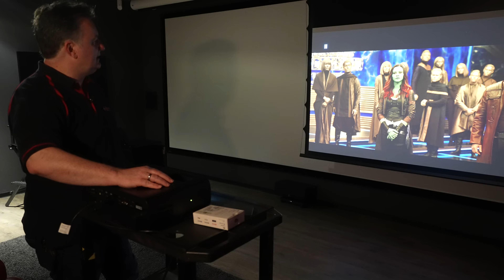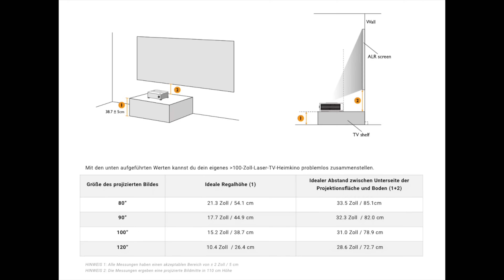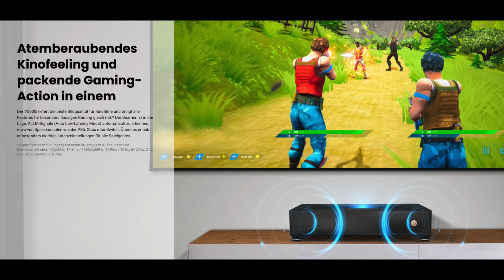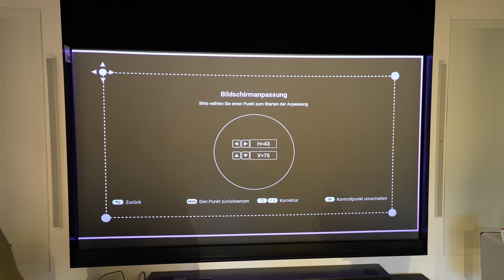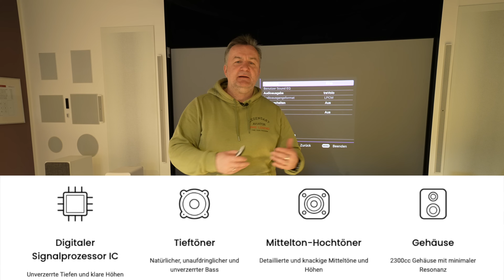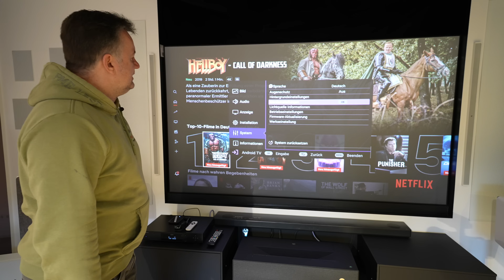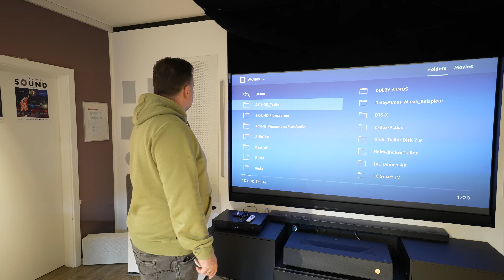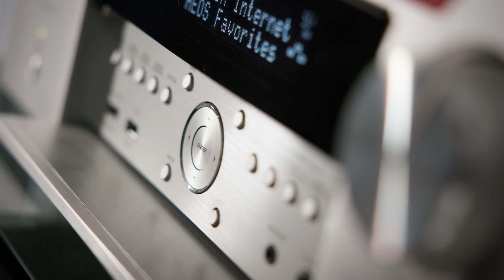BenQ V5000i | 4K HDR Ultra Kurzdistanz RGB LaserTV Beamer für Filme und Gaming in hellen Wohnräumen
Alle Infos zu unserem Angebot mit 2 x 3D Brillen und Etui

Der brandneuen LaserTV von BenQ bietet dir innovative Kinobilder und immersives Entertainment. Mit authentischen Farben und einer atemberaubenden Detailtiefe, besonders in hellen und dunklen Bildbereichen, sorgen CinematicColor und HDR-PRO für ein absolut unverfälschtes, atemberaubendes Heimkino-Erlebnis. Der BenQ ist die perfekte Symbiose von großem TV und Projektor. Keine Reflektion, keine spiegelung auf der Leinwand im Gegensatz zu einem großem TV, kontrastreichere und hellere Bilder auch in heller Umgebung mit einer CLR oder ALR Leinwand, im Gegensatz zu einem Frontprojektor.
Diesen Samstag haben wir wieder unsere Studios von 10 - 16 Uhr  in Kaarst geöffnet. Kommt vorbei und schaut euch um. Bei uns seht und hört ihr einfach mehr.

0:00 Intro
0:58 ⚡ BenQ präsentiert den V5000i, einen leistungsstarken 4K HDR LaserTV Projektor für Filme und Gaming.
1:31 Das Gerät bietet ein sehr lichtstarkes Bild und eine hervorragende Farbdarstellung für ein immersives Erlebnis.
4:18 🎥 Hochwertiges Audiosystem mit beeindruckendem Klang und kompakter Bauweise.
7:47 ⚙️ Smart TV-Fähigkeit durch Google Stick-Anschluss ermöglicht vielfältige App-Installationen.
8:44 Projektor mit 2000 Lumen ideal für 100 Zoll Leinwand geeignet
11:24 Schnelle und erfolgreiche Anpassung des Bildes an die Leinwand durch Testmuster und digitale Nachjustierungsmöglichkeiten.
14:48 🎬 Einstellungen und Funktionen des BenQ V5000i Beamer für optimales Klangerlebnis und Bildqualität.
15:16 Verfügbarkeit von Voreinstellungen und Equalizer zur Feinanpassung des Klangs.
18:24 ⚙️ Einstellungen und Funktionen des BenQ V5000i LaserTV Beamers werden detailliert erläutert.
22:12 🎥 Anpassbare HDR-Bildqualität und einfache Menüsteuerung des BenQ V5000i LaserTV Beamers.
22:31: Adaptive HDR Ansteuerung für Filme in dunklen Szenen